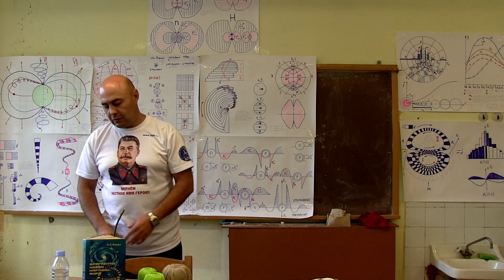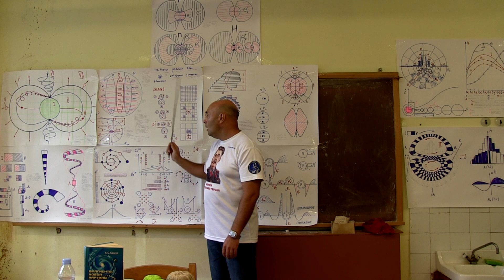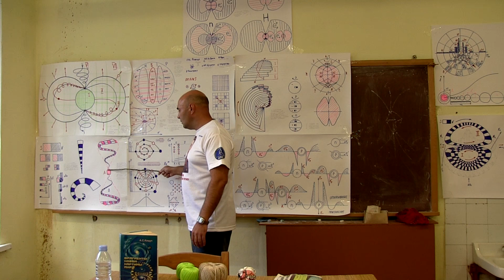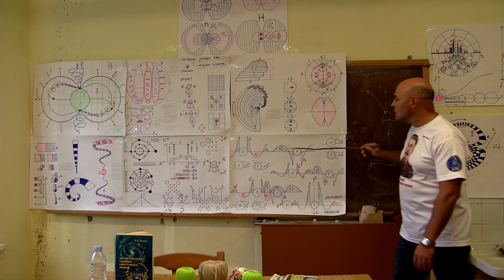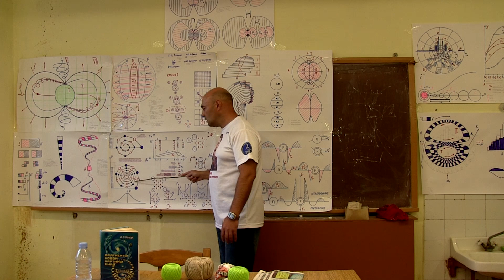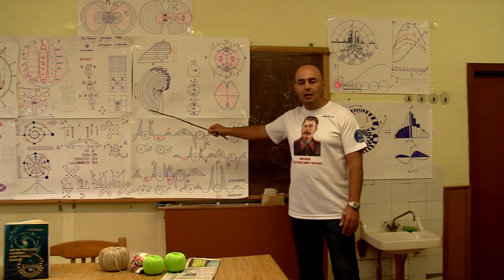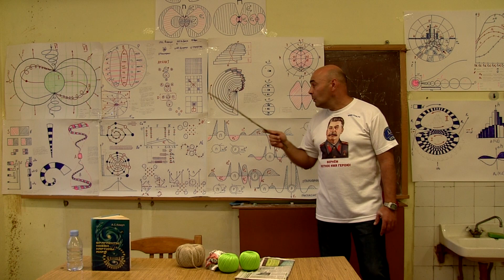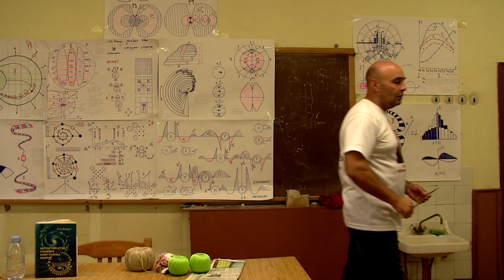Концепции современного естествознания. Теория Эфира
Сергей Курасов
ХII-ый Слёт Соратников КПЕ
Беларусь, Брестская область, Кобринский район, Онисковичи
13 Июля 2014